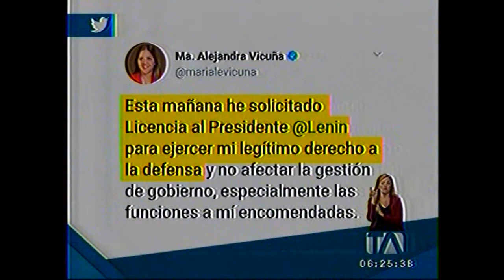TELEAMAZONAS LICENCIA 04 12 2018